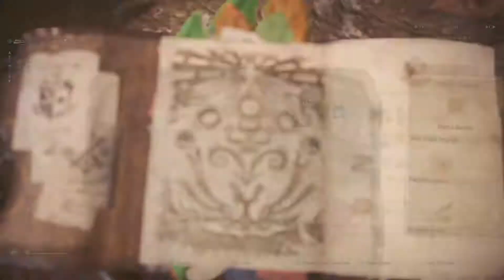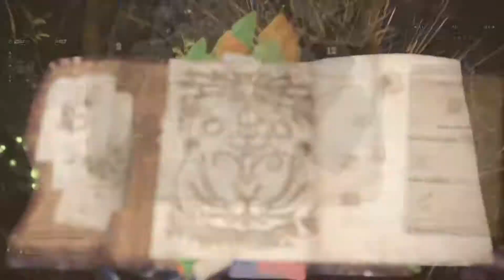Monster Hunter World [Beta] - Three Monsters, One Hunt - Diablos, Barroth, and Jyuratodus in 16:35